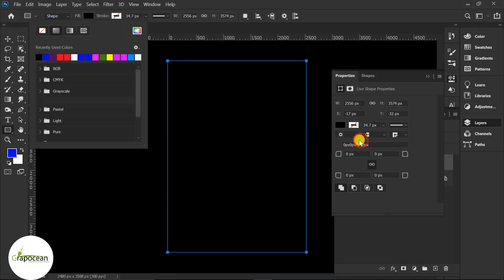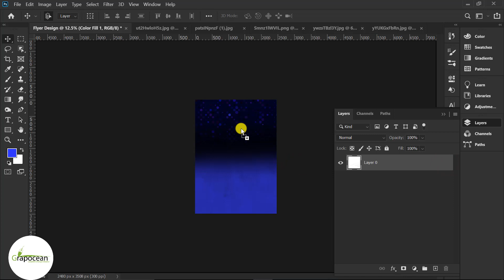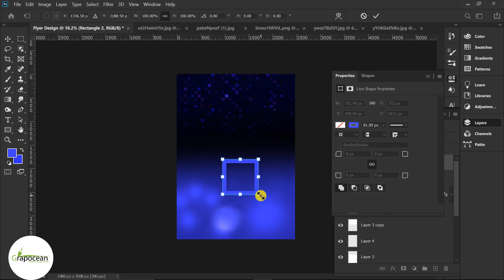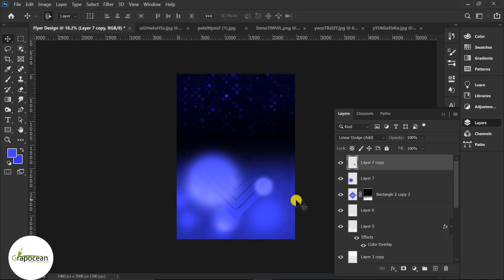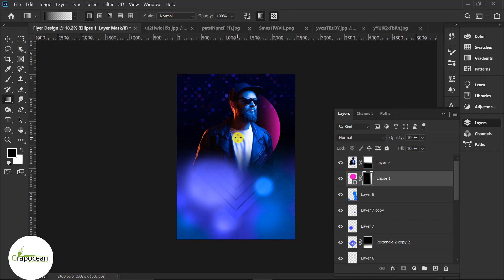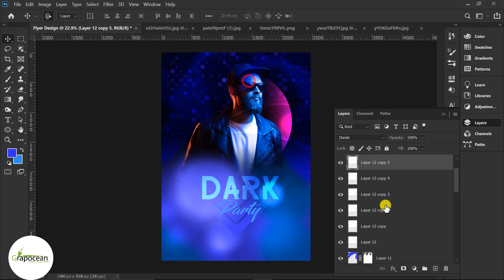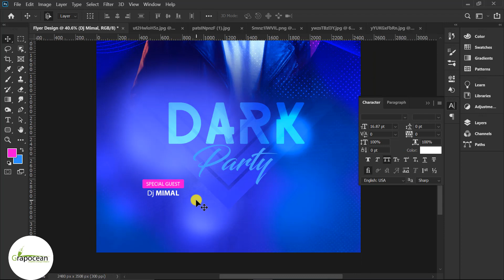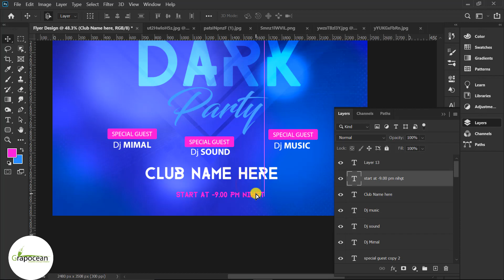How To Design Night Party Flyer - Photoshop Cc Tutorial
This tutorial is about designing a night party flyer in Adobe Photoshop CC. In this tutorial, I will show you step by step how to design a professional party flyer in Adobe Photoshop. Try to watch my all tutorials.

club flyer design
photoshop flyer design
make a flyer in photoshop